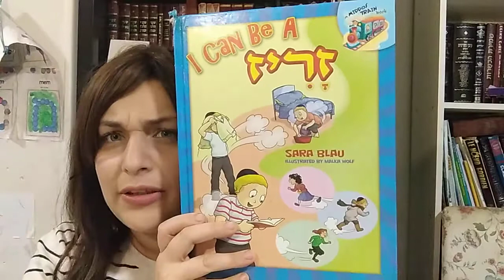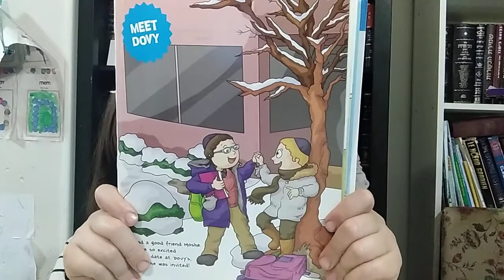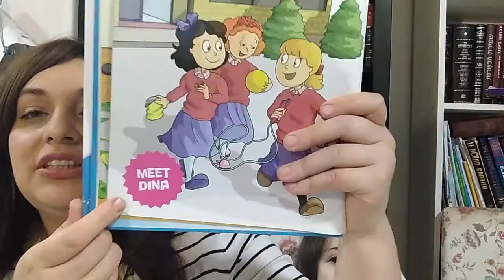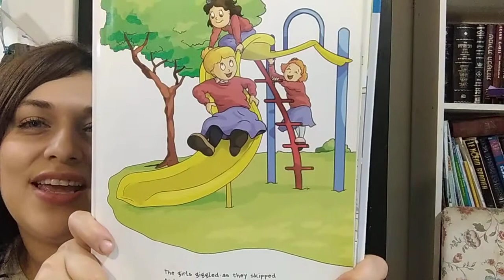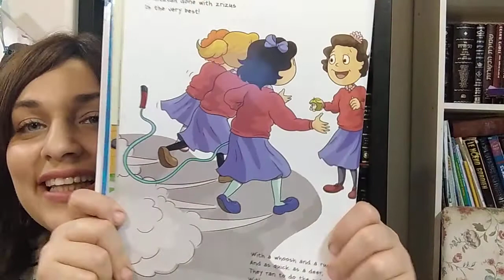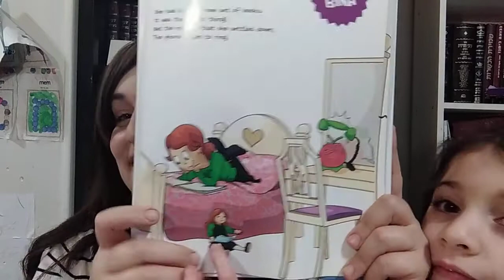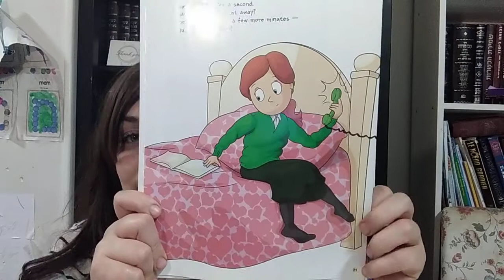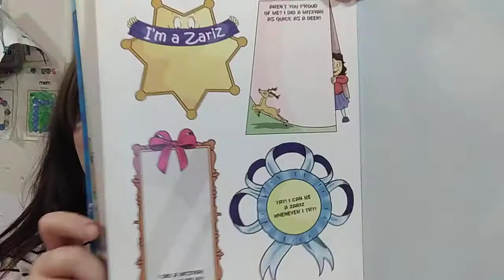je peux être zariz rapide à faire des mitsvot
histoire zariz